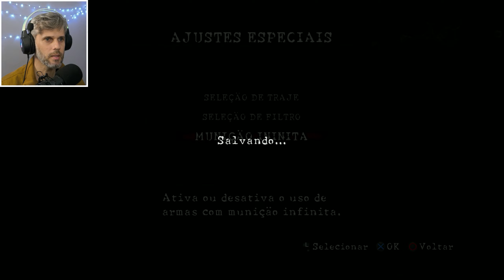RESIDENT EVIL 5 GOLD EDITION - A batalha final - PT-BR - 1440p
Obg!